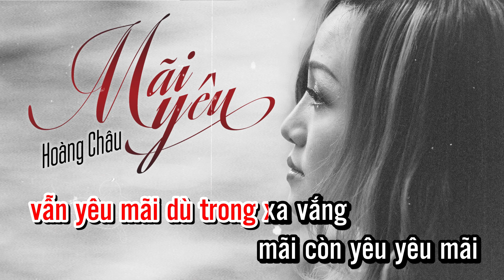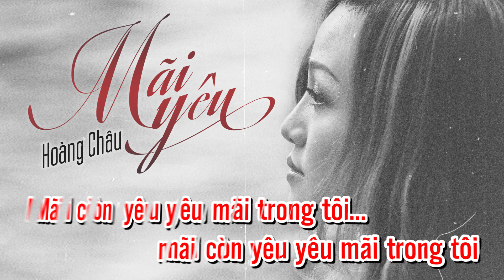Karaoke MÃI YÊU - HOÀNG CHÂU Full Beat